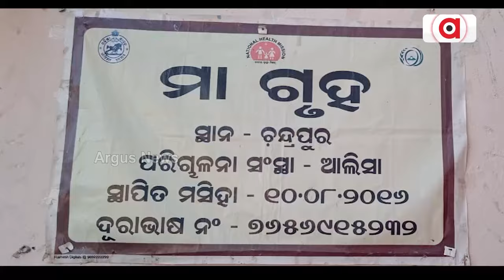Even After 12 Days Of Laxmi Majhi's Murder The Crime Branch Has Not Done Anything